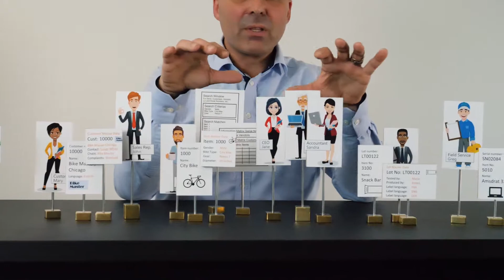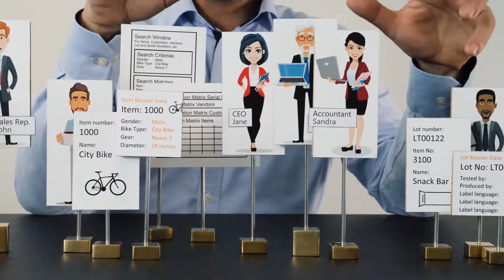Less reinvention of things already made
Who would use Master Data Information for what in Microsoft Dynamics 365 Business Central?